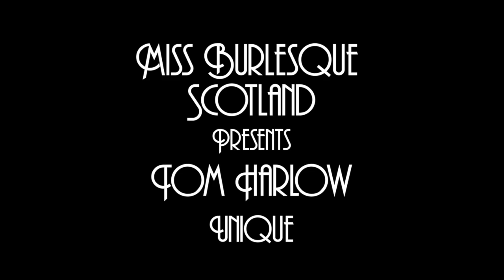2019 Miss Burlesque Scotland - Tom Harlow (Winner) - Unique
Miss Burlesque Scotland Final
Saturday September 21st, 2019
The National Piping Centre, Glasgow